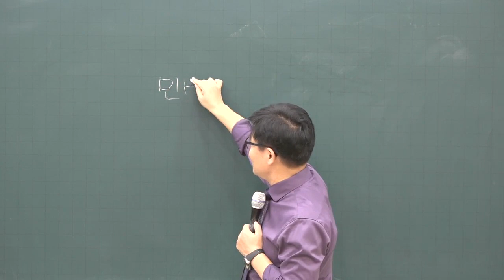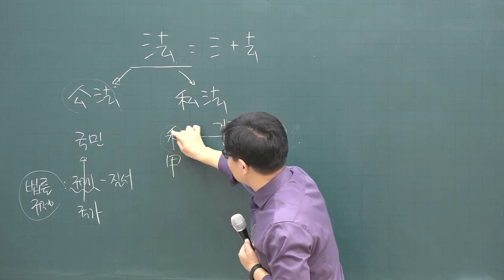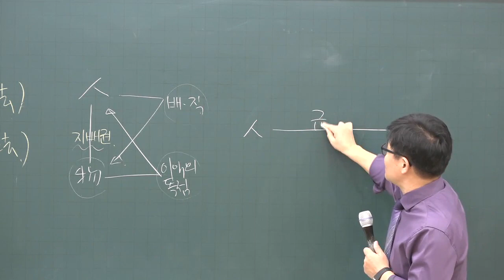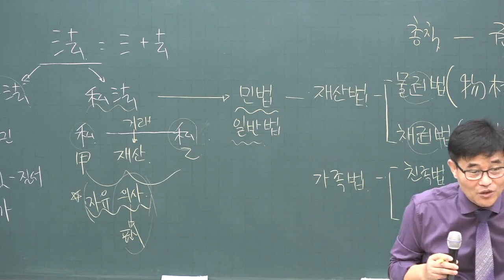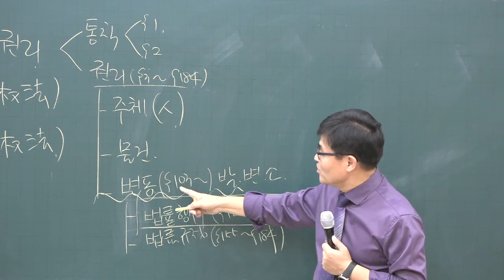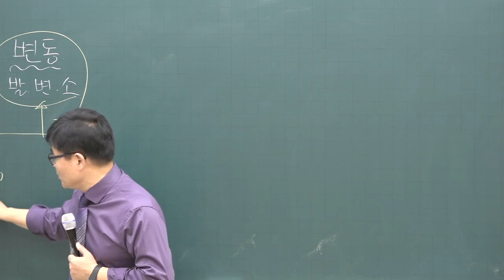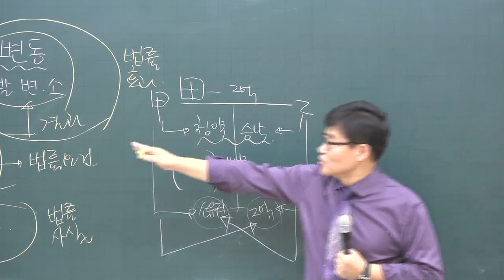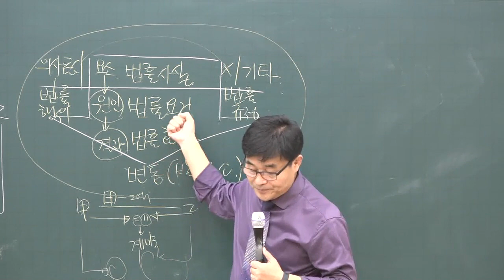[공전무] 2020년 공인중개사 민법 및 민사특별법 기초입문 11-1